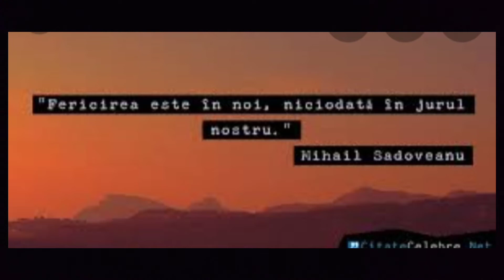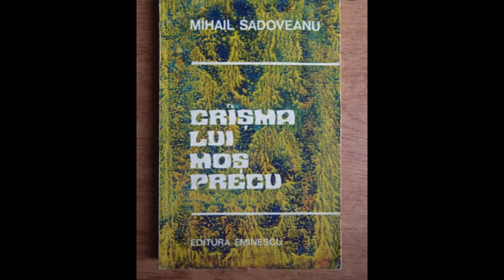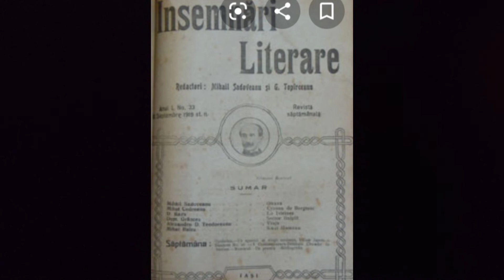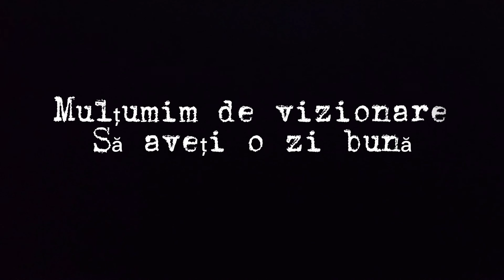Biografia scriitorului Mihail Sadoveanu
In acest videoclip va voi prezenta Biografia Mihail Sadoveanu